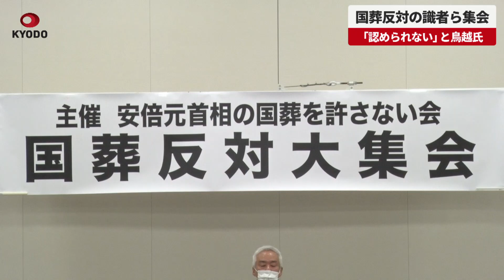【速報】国葬反対の識者ら集会 「認められない」と鳥越氏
27日に営まれる安倍晋三元首相の国葬に反対する有識者らが26日、国会内で集会を開き「いかなる観点からも正当性がなく、違憲行為そのものだ。法的根拠がないものに血税をつぎ込むことは国民を踏みにじることだ」と批判した。 登壇したジャーナリストの鳥越俊太郎氏は、第2次安倍政権が集団的自衛権行使容認の閣議決定や安全保障関連法の成立を強行したことを指摘。「戦争に日本をもっとも近づけた首相が安倍氏だ。国葬は絶対に認められない」と訴えた。